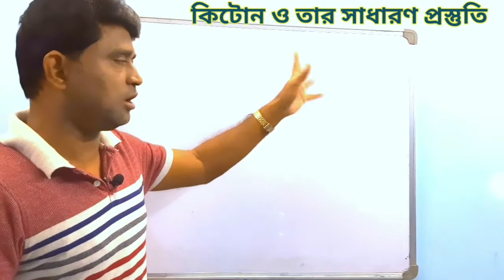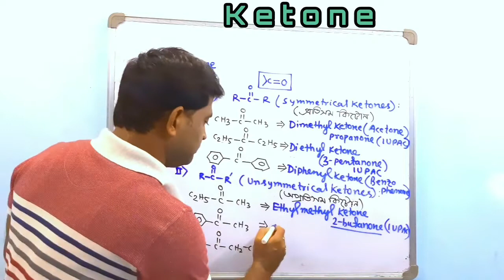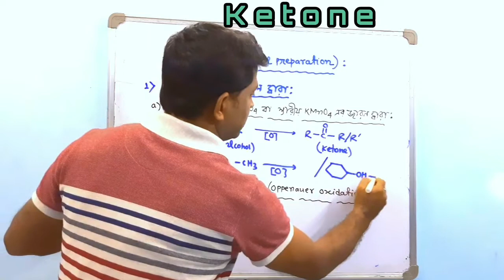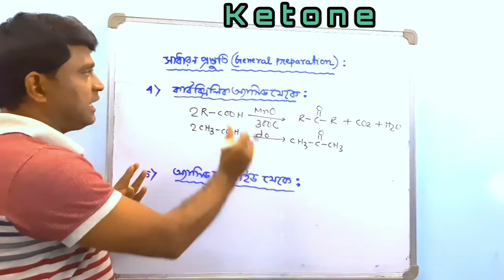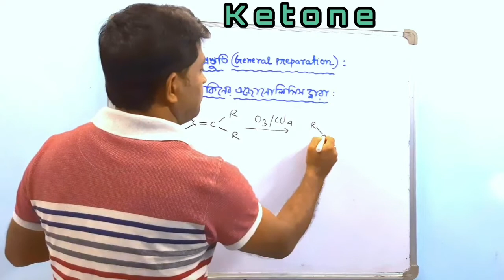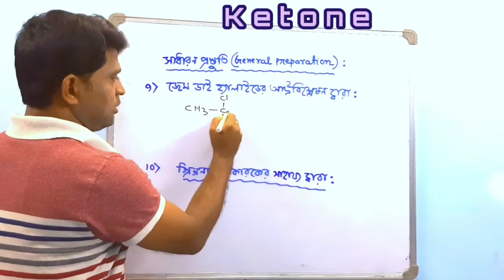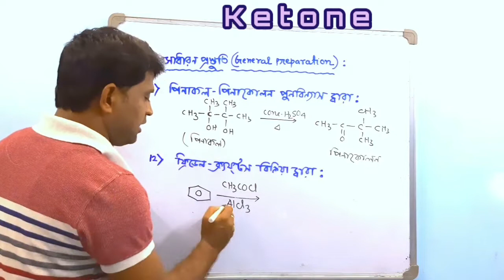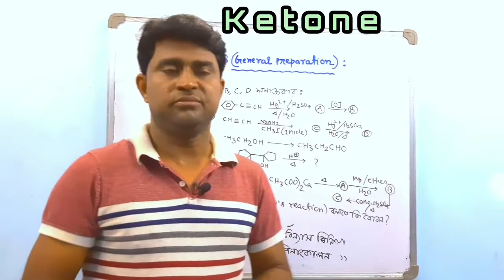Ketone and its general Preparation | কিটোন ও তার প্রস্তুতি | by Lalmohan Jhulki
Ketone and its general preparation ( Aliphatic and Aromatic ) | Class 12 Chemistry in bengali | Chapter 12 | by Lalmohan Jhulki

Hello I am Lalmohan Jhulki. In this video I discussed about ketone and its general preparation.

If you have any problem and question then comments.